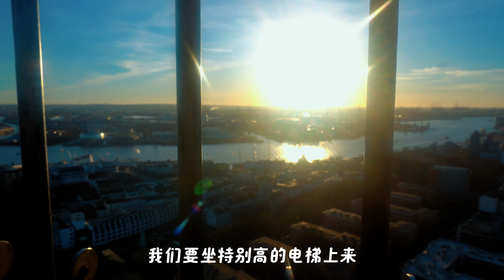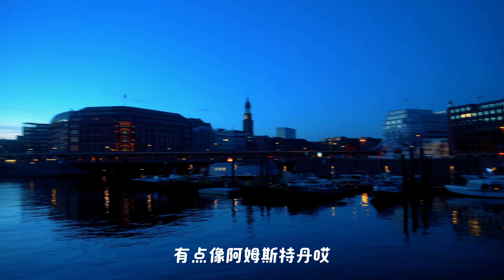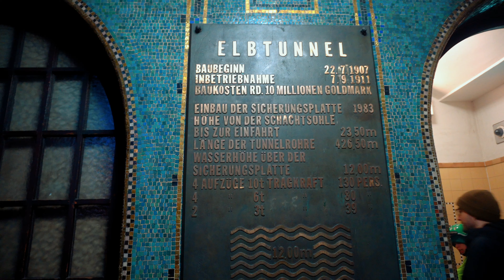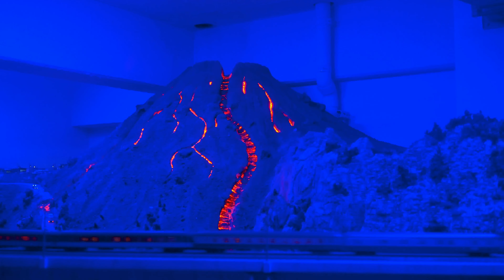When the stars shine, the small me under the curtain is also illuminated｜🇩🇪Travelling Alone VLOG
Romance warmed by the setting sun Catching a cold breeze on a ship with the moon and stars| Listening to strangers singing drinking| swimming in a children's playground in Lilliputian land